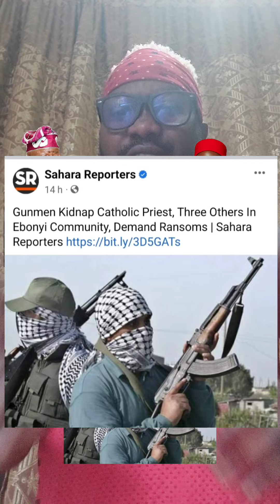UNKNOWN G.M PRAY FOR EBONYI STATE LISTEN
this video you are about to watch is all about IPOB PEOPLE NIGERIA  AND I WE BE REACTING TO IT.